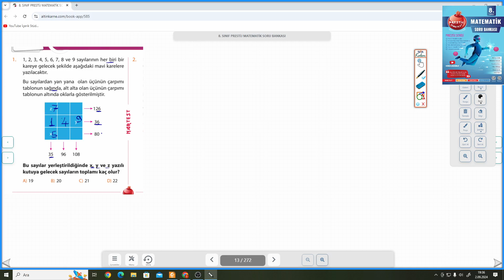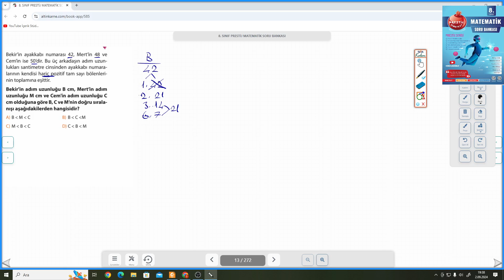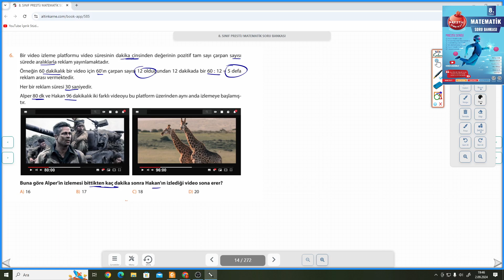8.SINIF NARTEST PRESTİJ S.13-14 TEST 3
Altın Nokta Yayınları NARTEST PRESTİJ S.13-14 TEST 3 ile devam ediyoruz.
Altın Nokta Yayınları NARTEST PRESTİJ soru bankalarının ayrıntılı bir şekilde çözümlerini bulabileceğiniz, takıldığınız yerde yorumlarda soru sorabileceğiniz ve cevaplarını bulabileceğiniz bir kanaldır. Altın Nokta Yayınları NARTEST PRESTİJ soru bankalarının çözümleri bu kanalda sizlerle beraber olacaktır. Yeni soru çözümleri için takipte kalın...